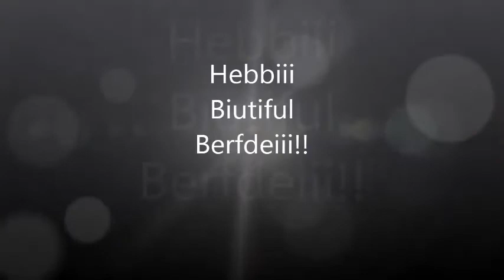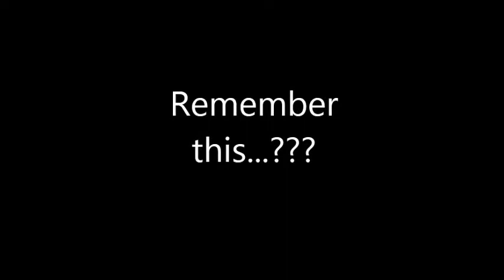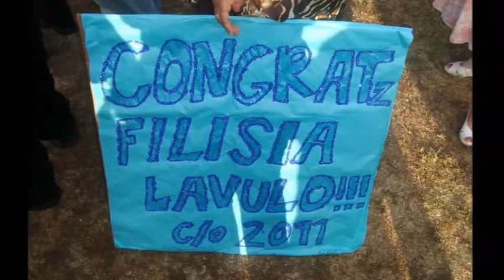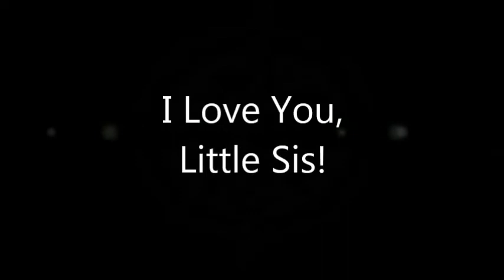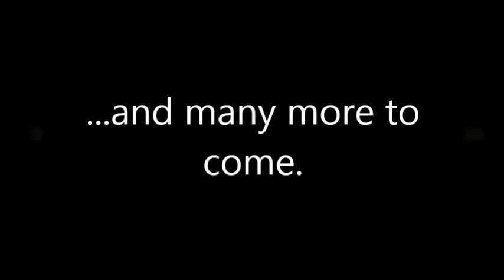Happy Birthday Sia!!!